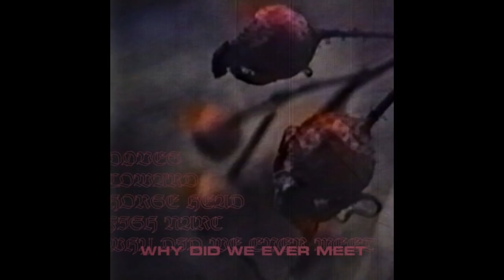Døves, Wicca Phase Springs Eternal, Horse Head, Jon Simmons - Why Did We Ever Meet (prod. fish narc)